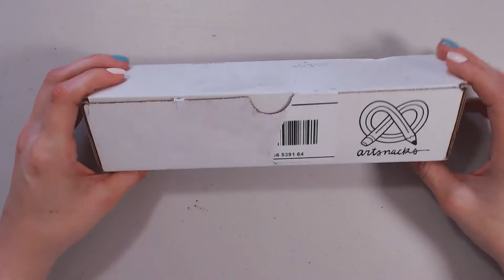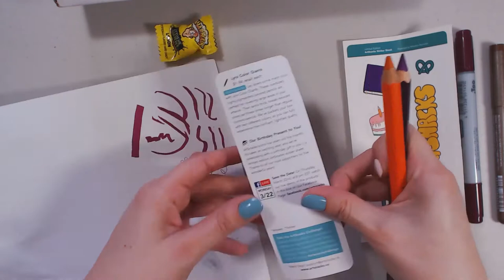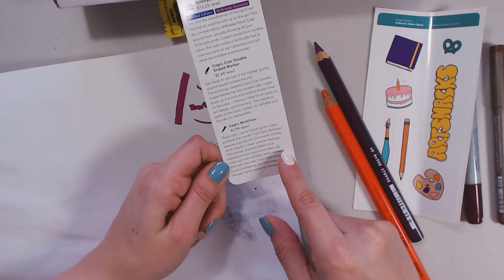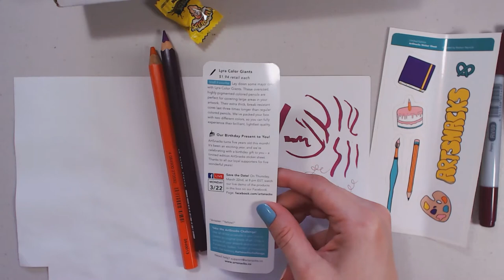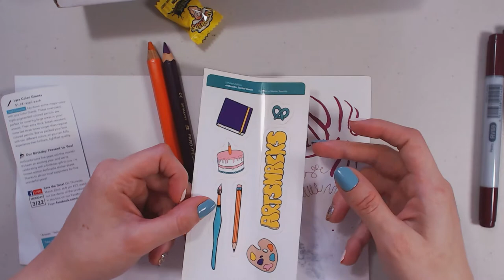March Artsnacks Unboxing and Speedpaint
So this artsnacks box was pretty interesting. I had a hard time with all the items in this box...but hopefully I can work with them more and get better. :)